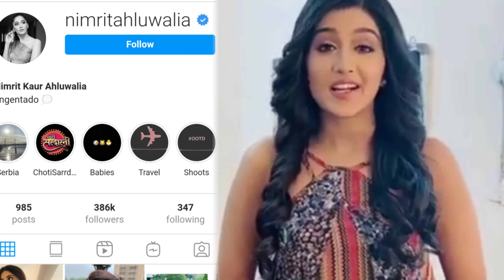छोटी सरदारनी से मशहूर हुई दोनों अभिनेत्रियों "निमृत और कृतिका" मैं से कौन है दर्शकों की पहली पसंद ।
Friends, two beautiful actresses of the television industry are Kritika Sengar and Nimrit Kaur Ahluwalia who has become a well-known TV actress with her different character ... where actress Kaur Ahluwalia produced * Chhoti Sardarni * While presenting the character of Meher on screen, the audience has made a lot of headlines, while Kritika Sengar, who played the lead role in many TV serials, got the love of the audience …….

But, friends, both of these beautiful actresses are counted among the favorite actresses of the TV industry, but do you know which of these two actresses is the most popular and who has broken their wealth in terms of wealth through their earnings? The second record, in this video of today, we are going to answer all these questions by comparing you with the richness and fan following of these actresses So get ready to know, but before the video starts, these two It makes a choice for beautiful actresses!

 Let's start with your favorite actress "Kritika Sengar", who started her career with the serial "Kasauti Zindagi Ke" in 2007, where she portrayed the role of inspiration on screen and went on to become one of the favorite actresses of all.  , Due to which she charges 50 rupees for each of her serials and in this way she has built a property worth 7 crores for her hard work .. which includes her luxurious flat in Andheri, Mumbai, which is about 2 crores.  In which everything is seen from the garden to the balcony, which makes this house quite luxurious.

 Now that she is the owner of so many crores, she lives a very luxurious lifestyle accordingly, to start with her dresses, she carries her modern life from modern to ethnic dresses, so she has a large collection of dress  , Which includes glamorous gown, lehenga, suit salwar ... which costs around 50 to 70 thousand rupees, along with these dresses, they also have a very good collection of matching shoes, including "Goochie" with 30 thousand.  K sneakers and 45 thousand "Nine West" brand Kee Hills.  Along with clothes and shoes, they also have a collection of branded hand bags, now finally they talk about their car collection, they have cars of brands like "Tyto" and "Mahindra".

 Talk about their sincerity. "Kritika Sengar has about 1.2 million followers on her Instagram.

 Now talk about the lifestyle and property of actress "Nimrit Kaur Ahluwalia", "Nimrit Ahluwalia" is not only an actress, but being an actress, she is also a model, theater artist and a lawyer, who has her  Through all these professions, today the property worth about 4 crores has been named, where they have already bought a beautiful luxurious house in which, along with the beauty, every facility will be seen which makes this house perfect.

 Because she is an actress, so she has to maintain her personality a lot, due to which you will see a lot of luxurious brands in her wardrobe collection, where the cost of a dress reaches 20 to 25 thousand, in the same dress.  Along with this, she spends 10 to 15 thousand rupees comfortably on her footwear and also why don't she include brands like "Jordan" and "Louis Vitton", on her handbags makeup jewelery along with clothes and footwear  Money also flows like water.

 Finally, let's talk about their car collection "Nimrit Kaur" has cars like "Hyundai Creta" and "MG Hector".

 Talking with this, tell about their sinfulness, Nimrit Kaur has 3 lakh 60 thousand followers on her Instagram, whose numbers are increasing day by day.

 Kailika Sengar beats Nimrit Kaur in every case in terms of papularity and richness, as is evident from this comparison of Val's friends.

 So friends, according to you, which of these two actresses is the best ...?  You must tell us by commenting in the comment box and you should not forget to subscribe to our channel to know such spicy news related to the TV industry.